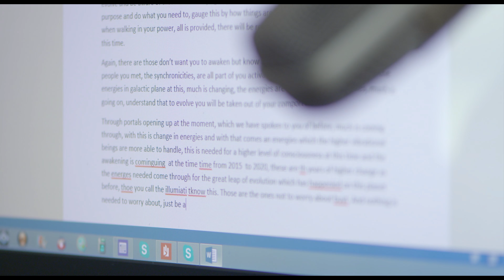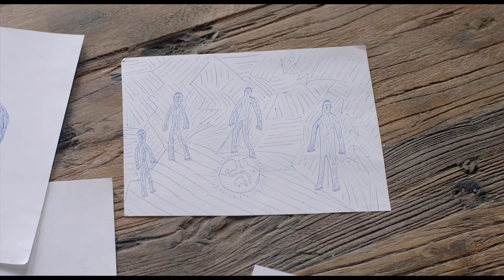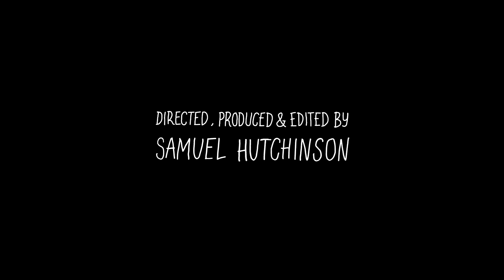Synchronicities (Peter Maxwell Slattery Documentary)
Peter Maxwell Slattery doesn't believe in aliens, he knows they exist.

Is Peter crazy? Or at the core of it, is there something profoundly loving in the message he is trying to get out into the world?